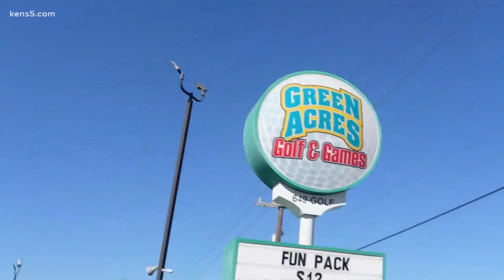Batting cages, mini golf and go-karts | Green Acres Golf & Games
If you’re looking to get a workout in at an outdoor venue, the batting cage at Green Acres Golf & Games is a catch. Digital reporter Lexi Hazlett takes you there.